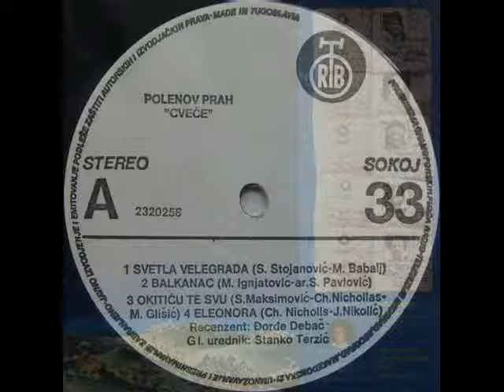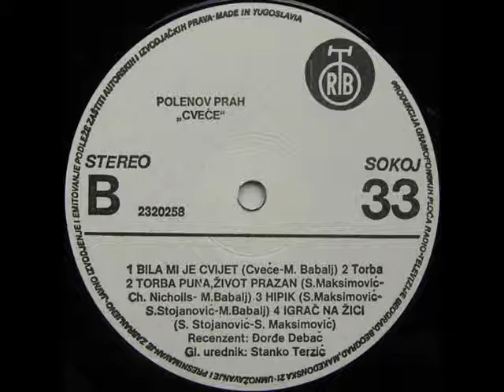HIPIK - CVEĆE (1983)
Polenov Prah (1983)